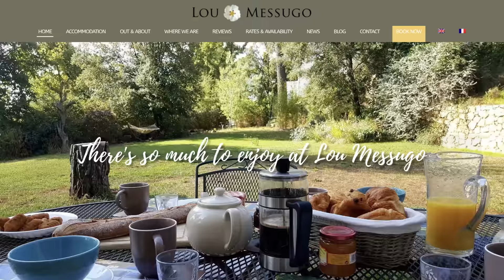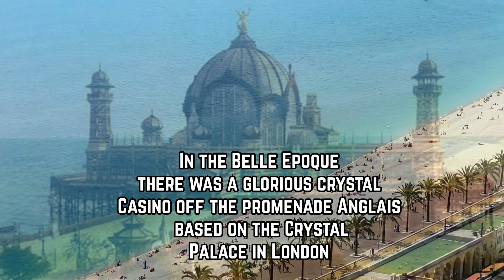Roquefort Les Pins. Gite with EV CHARGING!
We Stay In Gite in Roquefort Les Pins. with EV CHARGING! Lou Messugo.

My Camera Gear:
Wide angle lens
Gimbal: https//amzn.to/3APehp0

My Editing Gear:
Lumafusion
Photoshop
Mojo
Canva
Pixelmator